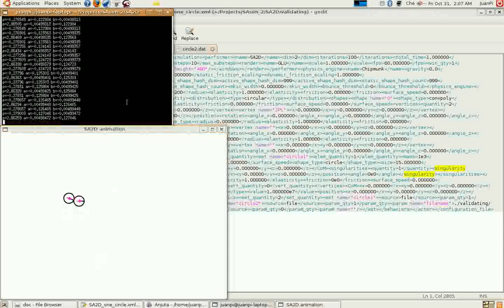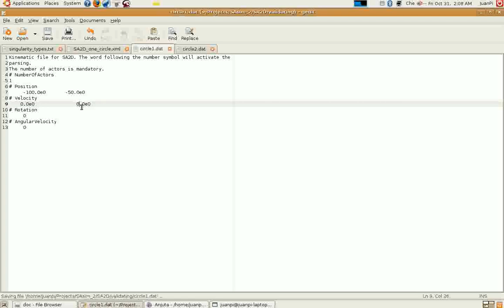Magnets with Chipmunk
Some test of the new long range interaction in chipmunk. Magnetic dipoles in the plane. Also showing the XML interface with the simulator...SVG2CHIPMUNK coming soon